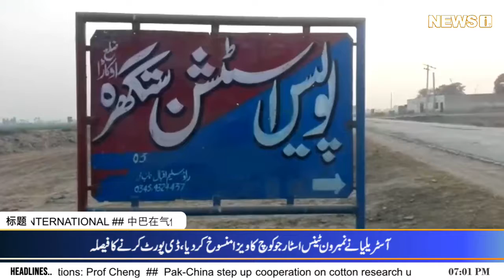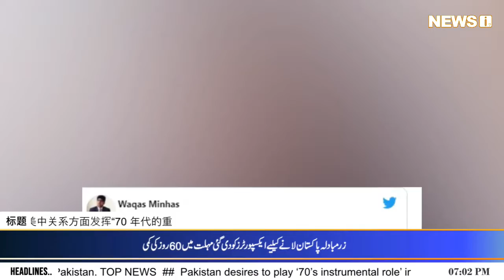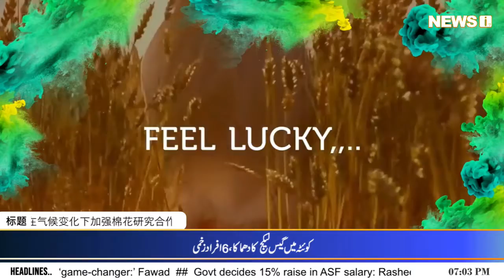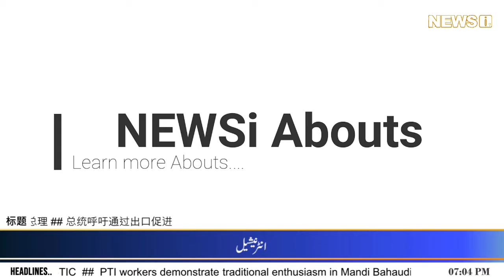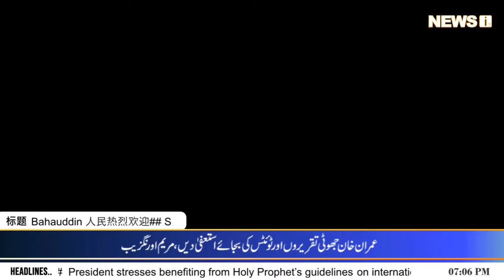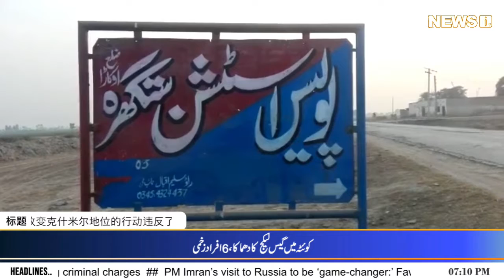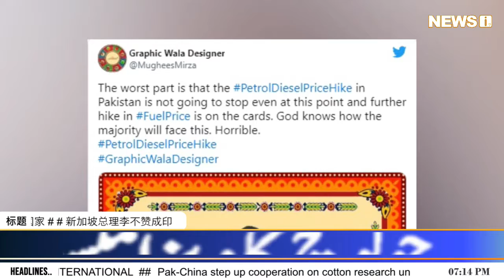News @ 7 | Headlines | 16 June 2022 | NEWSi 24\7